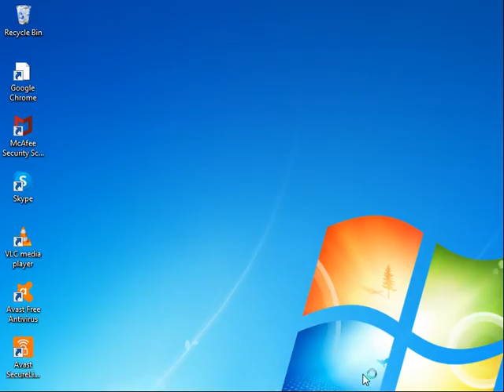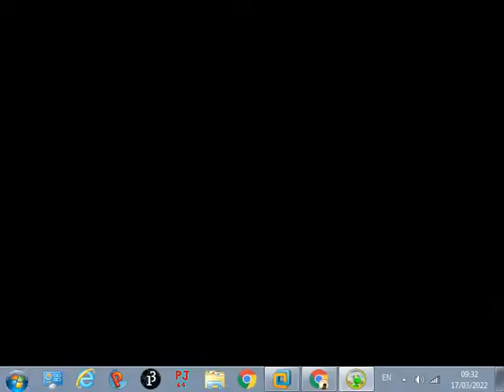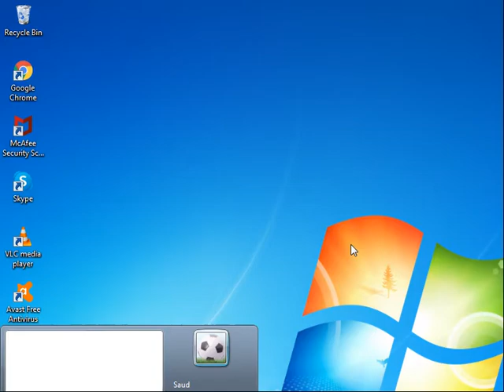Bookworm Adventures Playthrough Part 9 (No Commentary)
GUYS! GREAT NEWS! I TRIED DELETING A LOT OF FILES I NO LONGER NEED AND IT WORKED! NOW THANKS TO THAT! I RECORDED A GAMEPLAY WITH THE CORRECT RESOLUTION! FINALLY!